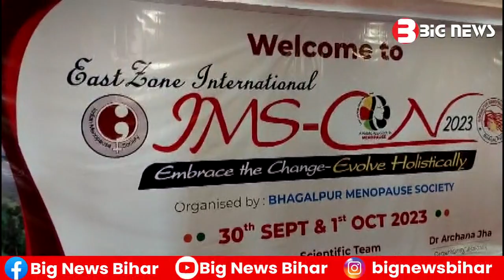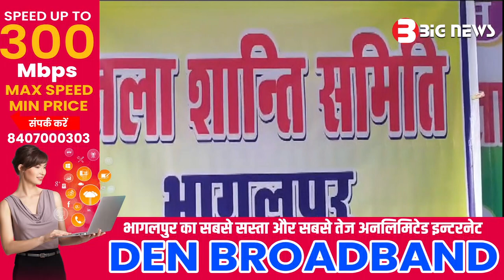Bhagalpur News - 28 September 2023 | Bhagalpur Todays News